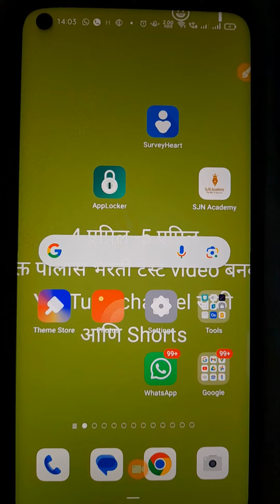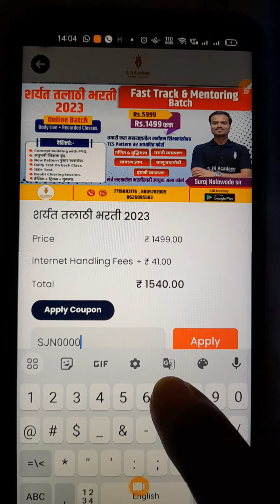Fast Track Batch ला Admission कसे घ्यायचे. talathi_bharti_2023 अधिक माहितीसाठी संपर्क :- 7719893176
*शर्यत तलाठी भरती 2023*
(🎯Fast Track & Mentoring Batch🎯)

सर्व सरळसेवा भरतीसाठी उपयुक्त असा कोर्स

यंदा सरकारी नोकरी मिळवायची असेल तर आजच *शर्यत तलाठी भरती 2023 बॅच* जॉईन करा.आता शर्यत हि इतरांसोबत नाही तर शर्यत हि स्वतः च्या मेहनतीशी आहे कारण यश हे इतरांशी स्पर्धा करून मिळत नाही तर स्वतःच्या मेहनतीशी केल्याने मिळते.

Online Live + Recorded

तयारी करा महाराष्ट्रातील सर्वोत्तम शिक्षकांसोबत

TCS Pattern वर आधारित कोर्स

विषय:- 1)गणित & बुद्धिमत्ता
            2)मराठी व्याकरण
            3)इंग्रजी व्याकरण
            4)सामान्य ज्ञान
            5)चालू घडामोडी

*वैशिष्ट्ये:-*

👉🏽Concept building with PYQ.

👉🏽New Pattern नुसार क्लासेस.

👉🏽Daily Test After Each Class.

👉🏽150+ Test.

👉🏽बेसिक + ट्रिक्स + युक्त्या.

तर मग विचार कसला करताय घेऊन टाका *शर्यत तलाठी भरती बॅच* आणि लागा तयारीला आम्ही आहोत सोबत.